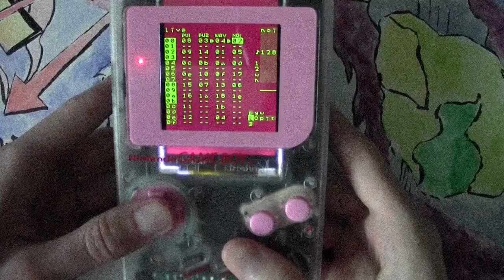won't you be my internet crush (Live LSDJ Version)